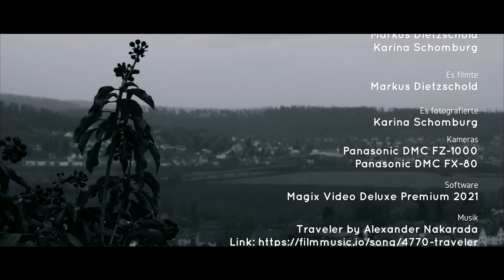Ein Ausflug zur Greener Burg